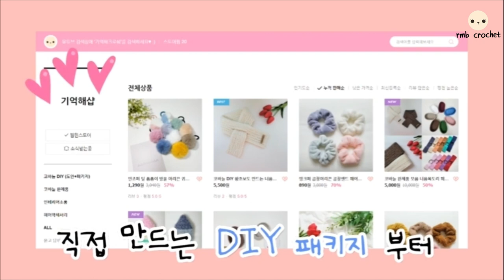퍼프뜨기 반복 패턴으로 초보도 뚝딱 만드는 커피콩 티코스터!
귀여운 원두 모양을 닮은 패턴의
커피콩 티코스터 만들기 입니다 ^^
계속 퍼프뜨기만 반복되는 패턴이기 때문에
초보자분들도 재미를 느끼며 만드실 수 있을거에요!